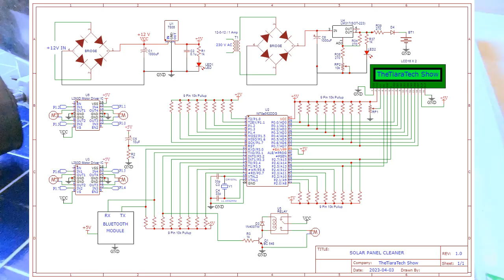Solar Panel Cleaning Robot Prototype | How to clean Solar Panel through Robot ? Solar Plate Cleaner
This Solar Panel Cleaning Robot aims to maintain the efficiency of solar power production by making sure the Solar panels are kept clean without putting humans at risk.
This robot comes equipped with a roller brush and a water sprayer to clean all dirt and grime from the surface of the panels. The sprayer gets its supply of water through an on-board tank. The rubber caterpillar tracks ensure that this robot can adhere to the slick surface of solar panels. This robot operates remotely and wirelessly.
A Bluetooth remote controller is used to wirelessly transmit control movement data to the robotic vehicle. The controller receives the data and operates the wheel motors in desired directions to achieve the desired movement. The front brush is fixed to the main chassis front and operated by a geared DC motor. The front panel also has an water pipe that is used to drive water for cleaning using a dc pump to the front of the brush. The system thus allows for easy solar panel cleaning using wireless control.

Features of Solar Panel Cleaning Robot:
• Maintains efficiency of solar panels by keeping them clean.
• Remote and wireless operation ensures workers aren’t put in danger
• Roller brush cleans all dust, dirt, grime, and debris.
• Equipped with water sprayer supplied with on-board water tank.
• Compact, portable, and user-friendly design.

The Solar Panel Cleaning Robot is fabricated on a PVC box to make it light weight and rust free. Four 60 RPM DC Motors are mounted at the four corners of the box. Metallic Clamps are used for mounting the DC Motors.
On the front side of the robot, one more DC Motor is used for cleaning mechanism. One round shaped brush is mounted to the front side plate along with some gear arrangement. PVC water tank is mounted on the centre of the base plate. Water tank consist of submersible DC pump.
Pump get supply from the relay. PVC pipes and joints are used to spray water on the brush. Control circuit consist of Microcontroller, Motor Driver, Relay and HC-05 Bluetooth Module. The whole system works on 12 V DC rechargeable battery. Controller board consist of charger circuit build using LM317 variable voltage regulator IC.
This robot receives the commands from the Bluetooth app. Robot can move front side, back side. It can also rotate left and right through a remote command. User can also control the cleaning motor by ON/OFF command.
Pump automatically get switched OFF after the 2 sec of the control command. Bluetooth module works on 9600 baud rate, whenever it receives the commands from android app, it transfer the code to microcontroller. Microcontroller then compares the code and check it for which command it needs to execute. According to that it turn on the DC Motors with the help of driver IC L293D. Similarly for switching ON or OFF the pump microcontroller activates/deactivates the RELAY.